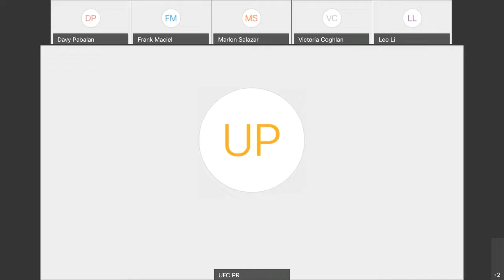Alistair Overeem UFC Fight Night virtual media day interview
Alistair Overeem UFC Fight Night virtual media day interview. Alistair talks his main event vs Walt Harris in Florida.